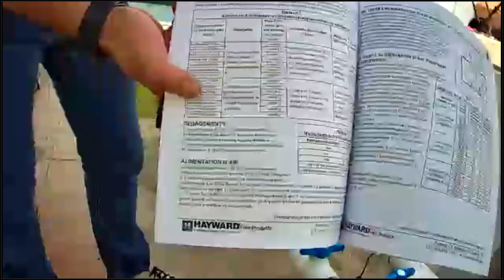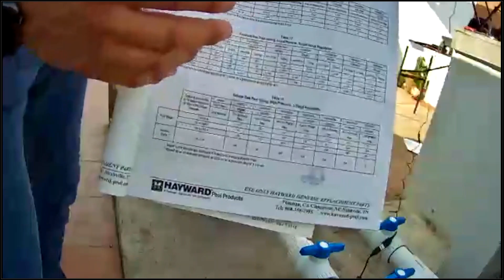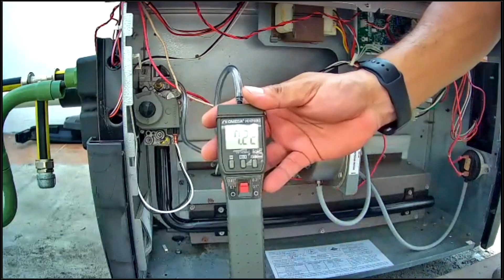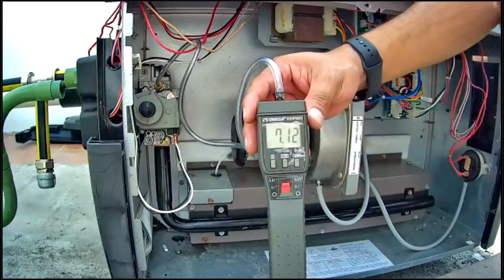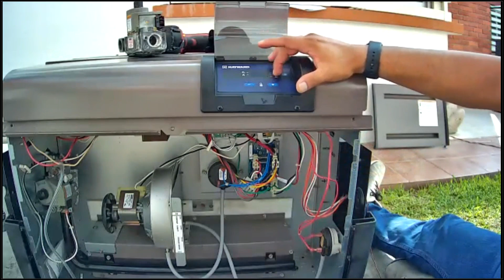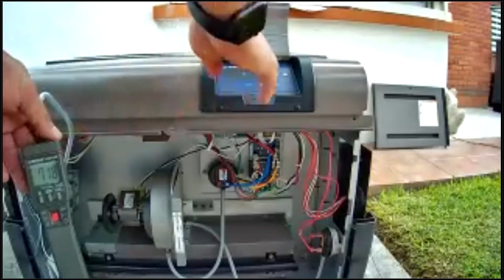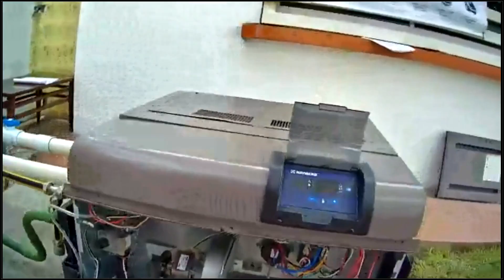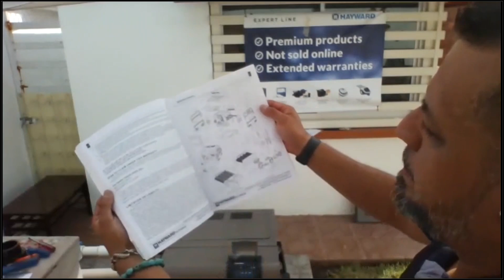Hayward Instalación de calentador Universal H-Series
Vea una instalación en vivo de nuestra linea de calentadores a gas (UHS) Universal H- Series